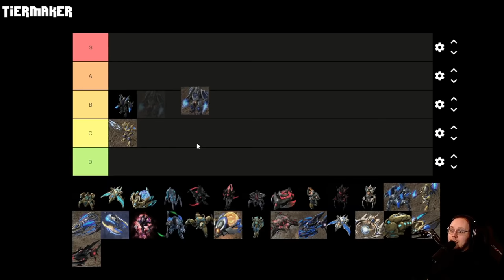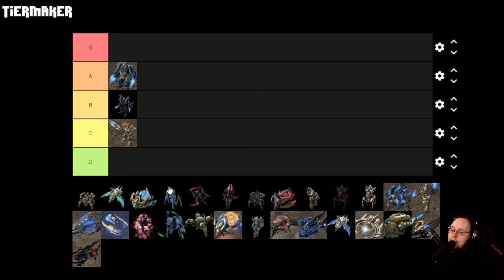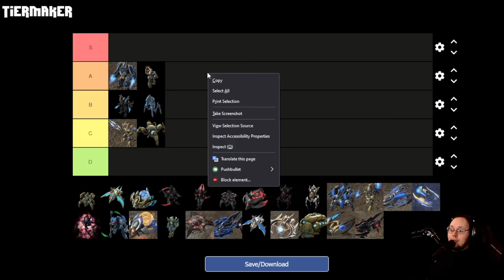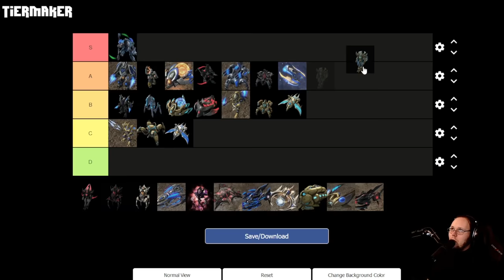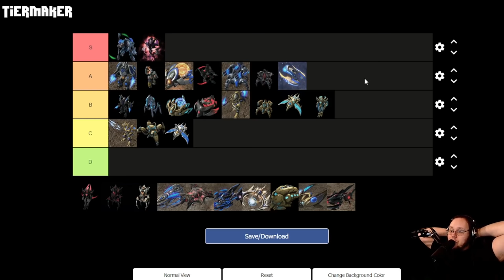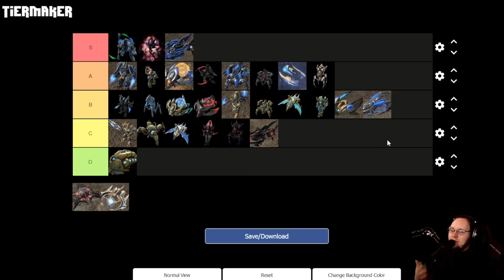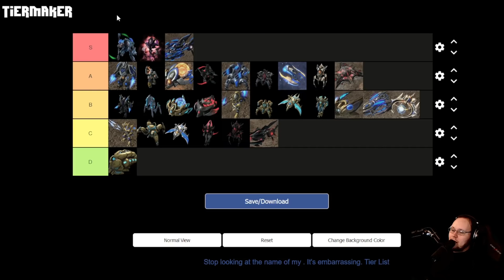A Brief Protoss Campaign Unit Tier List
Sorry I couldn't go into much detail here, already had to pad it to get over the 10 minute mark.